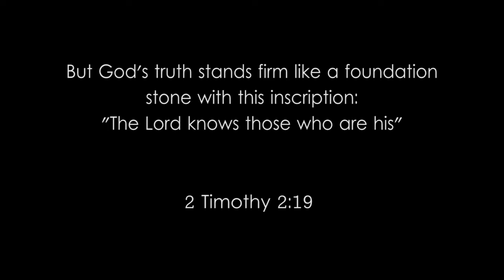Wakn'Up 2015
This is the year end video for our Wakn'Up  Wake surfing and wake boarding program.  We are a faith based mentoring program, we give kids the chance to get out on the water have fun and learn about God.

If you would like to learn more about what we do please